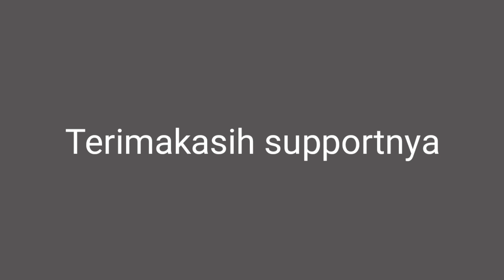Selamat Jalan Teteh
Video ini di buat untuk mengenang  meninggalnya Teh Lina kaka tercinta, yang mengalami penyakit berat Tumor otak, semoga Allah mnmptkannya di tempat terbaik
 Dan untuk yang di tinggalkan semoga di berikan ketanahan dan kesabaran
 Buat anak2 yang di tinggalkan semngat danpntang mnyerah, prjlnan masih panjang